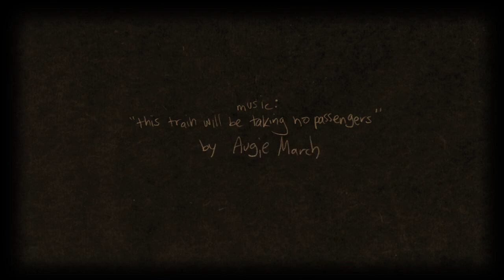"This Train Will Be Taking No Passengers" -- Augie March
A film by Ashlyn Anstee -- You can see more of my art and films over at my blog (ashlyna.blogspot.com). This film-animatic-storyreel thing was made using hand drawn boards, and put together in a variety of digital programs. I started this project as a fun side bit while working on my thesis film, but like all good projects, it got away from me.

Music: "This Train Will Be Taking No Passengers" by Augie March, off of their beautiful album "Strange Bird". You can find this track, and most of their music, on iTunes. You should definitely go and take a listen, they have made some fantastic music. You can check out their facebook (collective facesbook?) over

Speaking of excellent music, Glenn Richards has just released a solo album, "Glimjack". If you're in Oz, you should definitely see if he's playing near you sometime soon. is where he lives, and you can also find him in facebookland over

Thanks for all the support, friends!